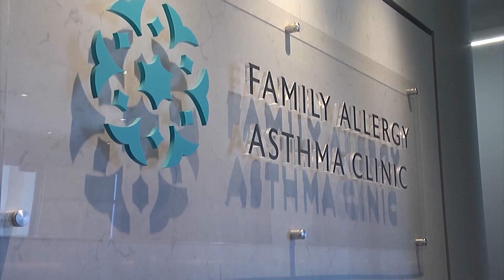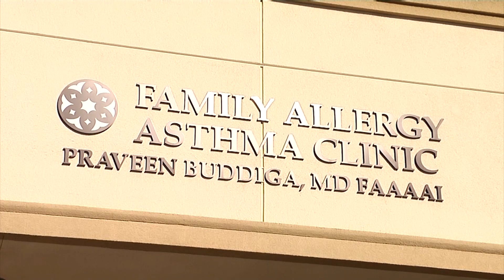What is asthma & how does COVID-19 affect it?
Allergy & Immunology Specialist Dr. Praveen Buddiga explains symptoms of asthma and how COVID-19 can affect it.